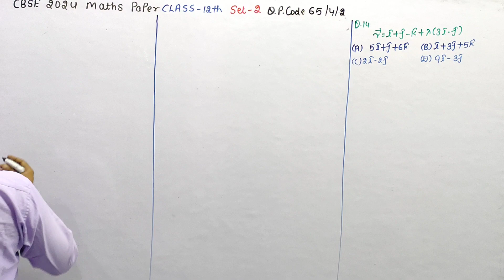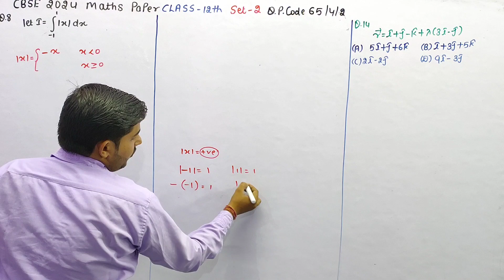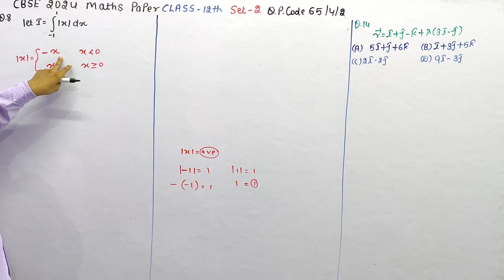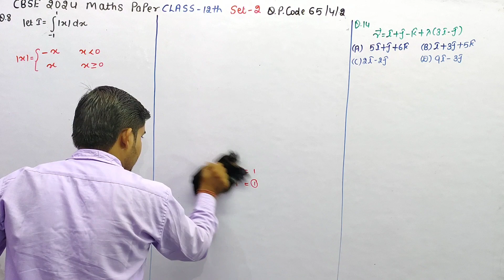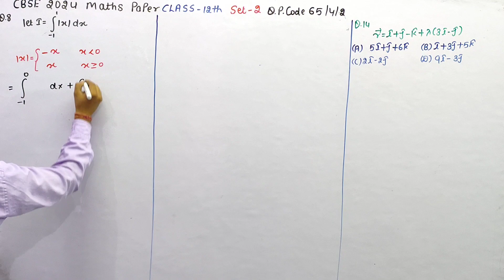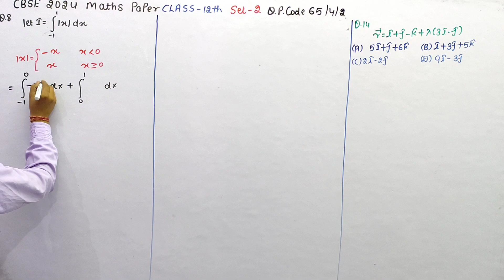The value of integration -1 to 1 |x| dx